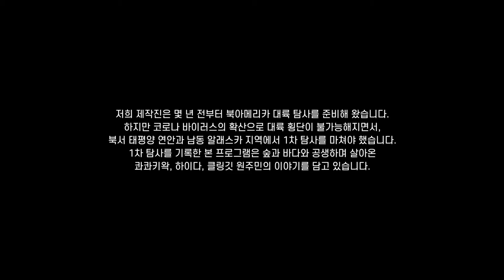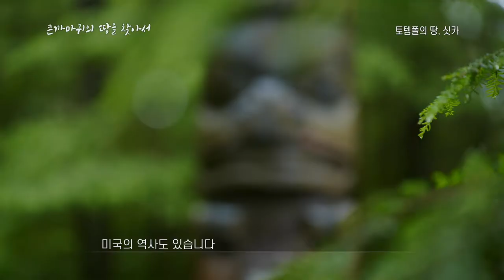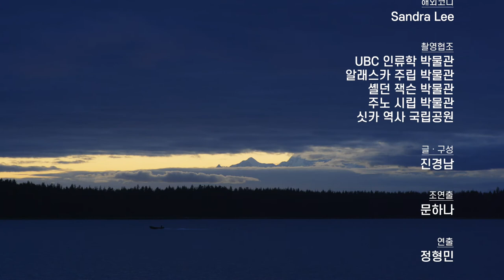큰까마귀의 땅을 찾아서 ㅣ 토템폴의 땅, 싯카 ㅣ